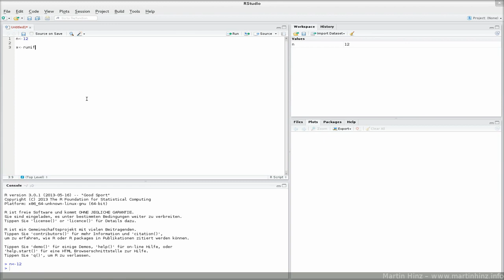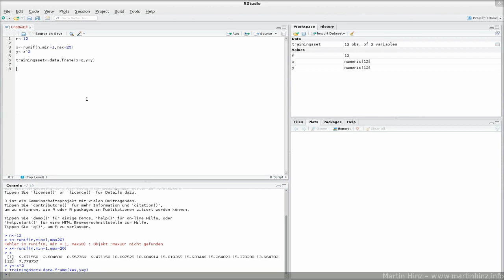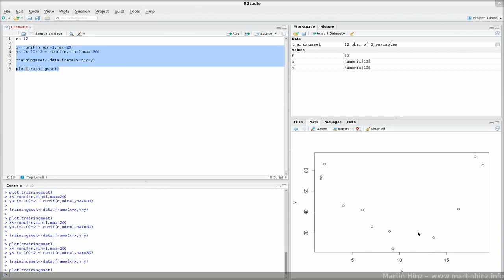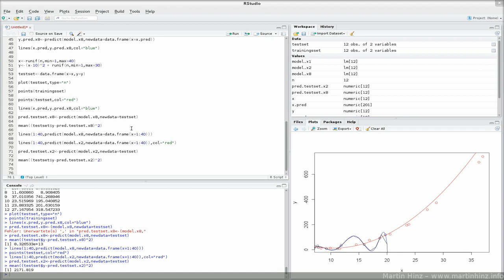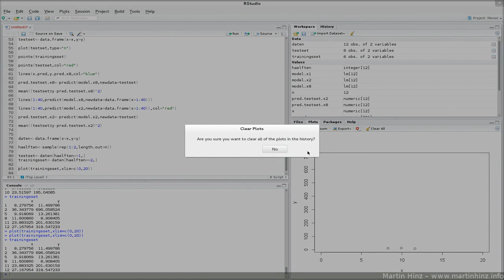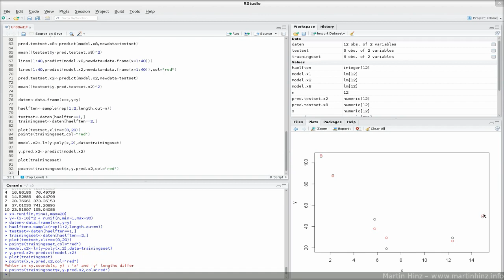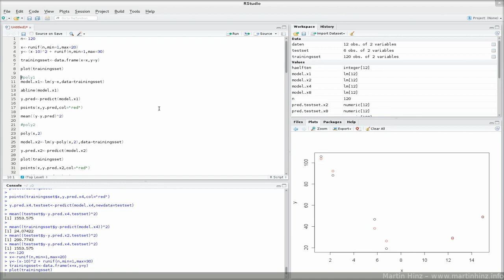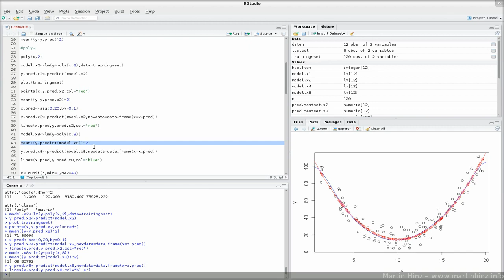28 overfitting 1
Folge 28: Overfitting Teil 1